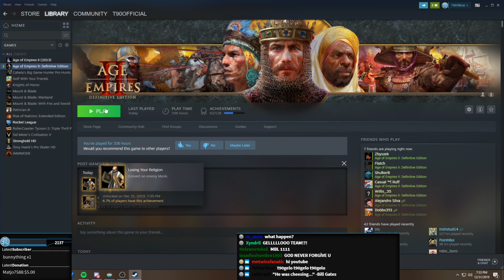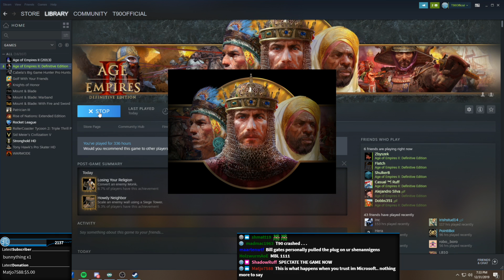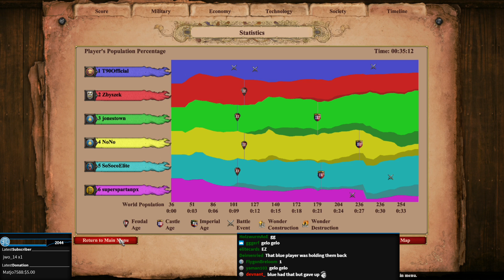The "Classiest" Town Center Drop I've Done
I decided to Persian Douche the enemy on Steppe and things got classy. GELO GELO GELO!